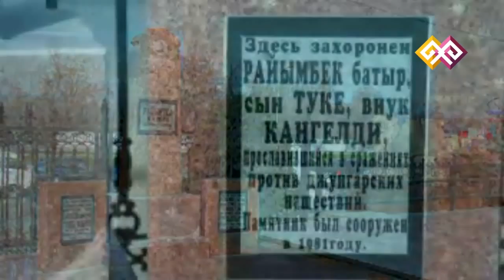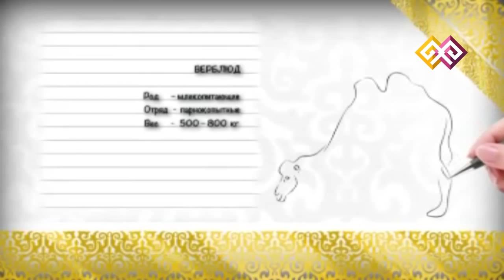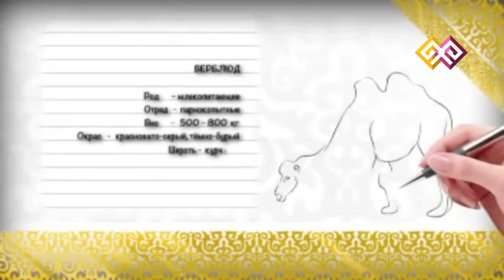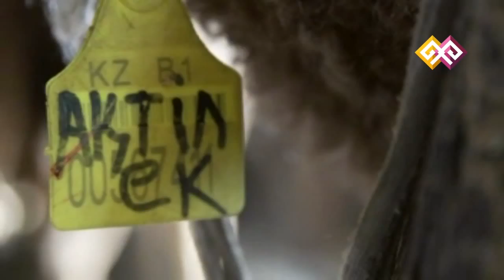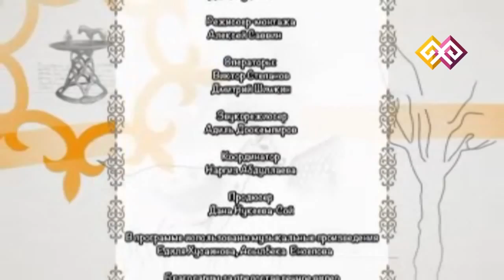"Школа кочевников" (0012) - Шубат 22.03.15